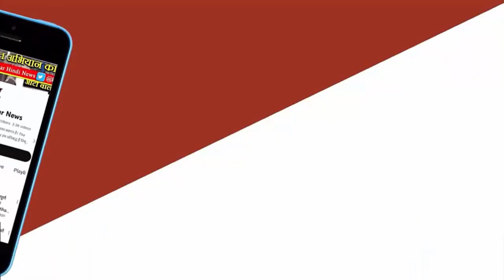[Shajapur breaking news: चोरी के मामले में फरार दो गिरफ्तार अकोदिया पुलिस ने करवाई